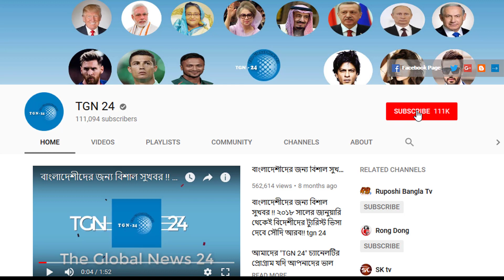সৌদি যুররাজ এবার লজ্জা সরমের মাথা খেলো !! দেখুন কিভাবে পেট্রল পাম্পে কাজ করাচ্ছে সৌদি নারীদের।